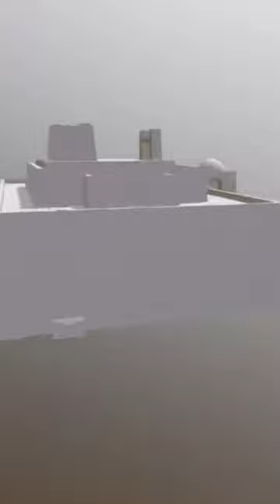Anunnaki Stargate inside the Ziggurat of Ur